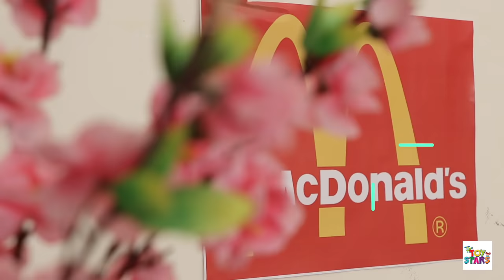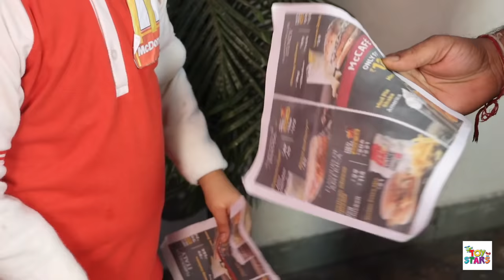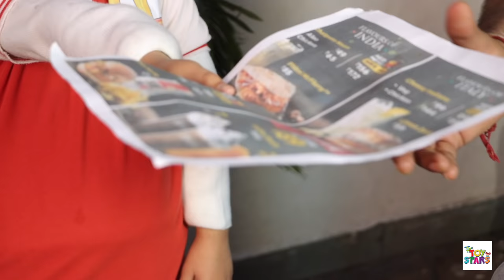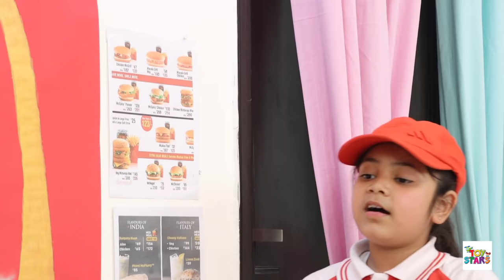Kids Open Own McDONALD'S at HOME | ToyStars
Hum ToyStars ke bachcho ne khola hai McDONALD'S at HOME jahan humne banaye aur beche bohaut sare Burgers toh video ko end tak dekhna and do Like, Share and channel ko Subscribe kar dena ...

For Kids Friendly show on Pretend Play, Unboxing, Moral stories in Hindi, Good Habits, Fun Learning.

CREDITS:
Operations Head: Rohit Rastogi
Executive Director & Directed By : Vikram Choudhary
Creative Director : Vishal Vaish
Scripted By: Himani Tyagi, Suraj Sundriyal
Assistant Director: Suraj Sundriyal
Channel Coordinators: Radhika Singh
DOP: Dinesh Kumar & Premjeet
Lead Editor: Shubham Raj Verma
Editor, Graphics & VFX: Shubham verma
Lead Actors: Amaira, Pihu, Isha and Bhavna
Supporting Actors: Radhika Singh & Amit Prajapati
Shoot Coordinator: Amit Prajapati
Support Staff: Danish & Sanjana